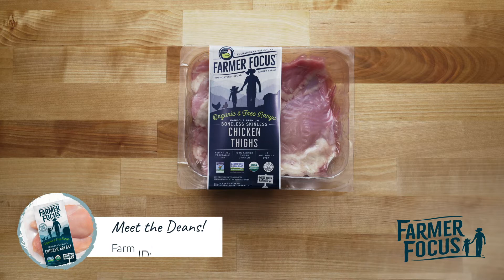Farmer Focus Recipes | Sweet & Salty Chicken Thighs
For a dinner that’s both delicious and simple to make on a busy weeknight, try this sweet and savory chicken. It pairs well with rice, salad, or your favorite seasonal veggies.

INGREDIENTS
• 1 Package Farmer Focus Boneless Skinless Chicken Thighs
• 1 ½ tbsp apple cider vinegar
• 1 ½ tbsp soy sauce
• 1 ½ tbsp maple syrup
• ½ tsp black pepper
• 2 tbsp cooking oil